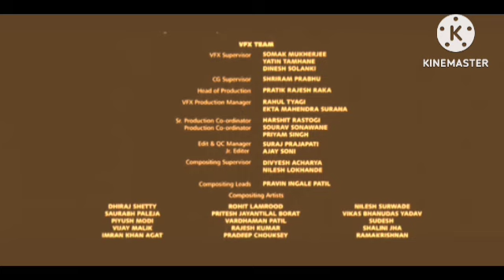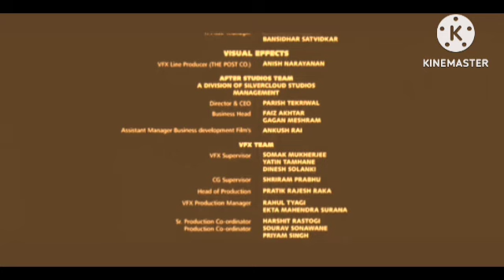Republic Review Explained & Facts | Sai Tej | Aishwarya | Ramya | Jagapathi babu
This is not a Movie. I have discussed Republic facts, Satellite & OTT Details, Preproduction-Post Production & Filming Details, Budget & Worldwide Lifetime Box-Office Collection Details, deep story analysis & Explanation